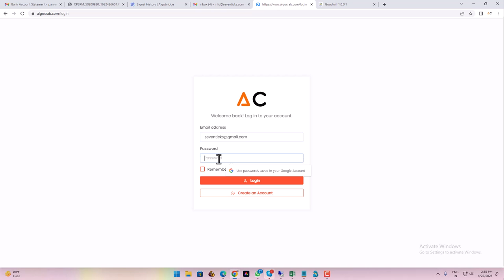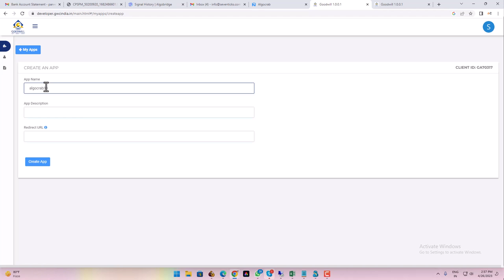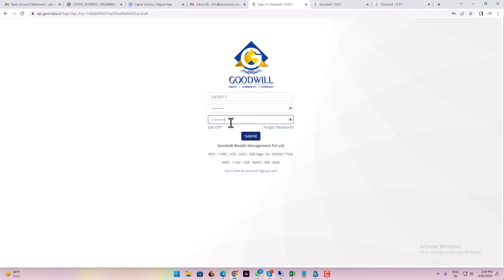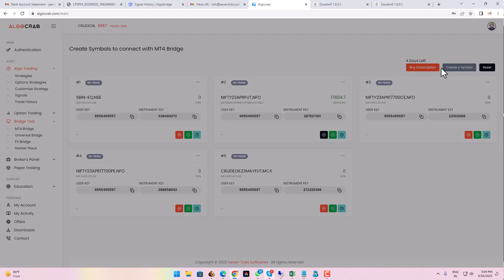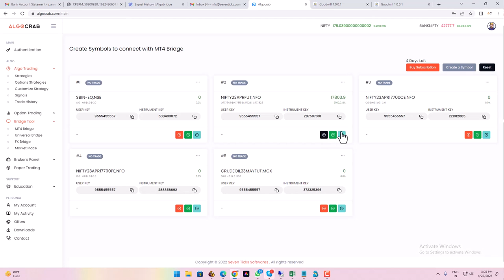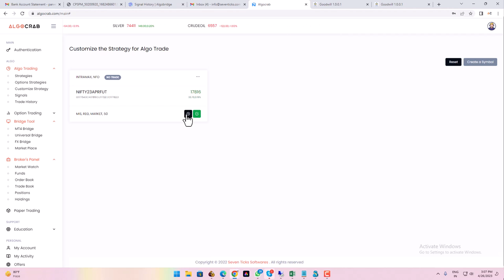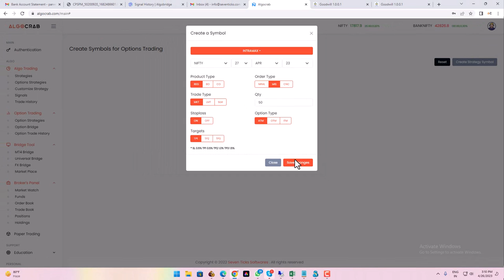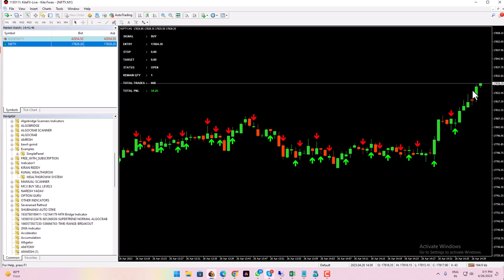Algo Trading Using the Goodwill Commodity Account | Algo Crab Algo Trading Tutorials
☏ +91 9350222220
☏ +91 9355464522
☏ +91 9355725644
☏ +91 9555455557